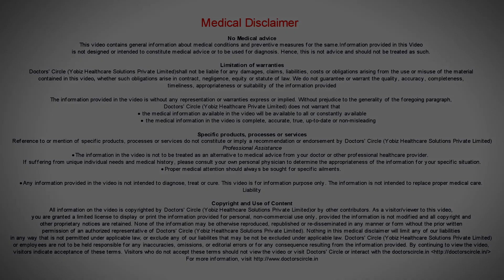CAN PROGESTERONE VITAMIN D DEFICIENCY CAUSE MELASMA? | DR RASYA DIXIT | SKIN CARE TIPS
Appointment booking number:
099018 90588